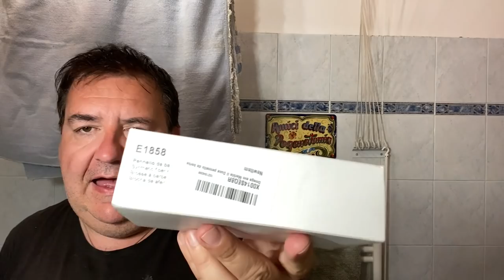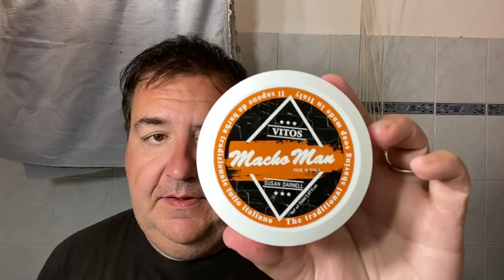L'«Evo»luzione della rasatura?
Rasoio Fatip «Lo Storto» a pettine chiuso, lamette Astra Verdi, sapone Vitos «Macho Man», pennello Omega «Evo» Marble «Il Duca», after shave Penhaligon's «Bayolea».